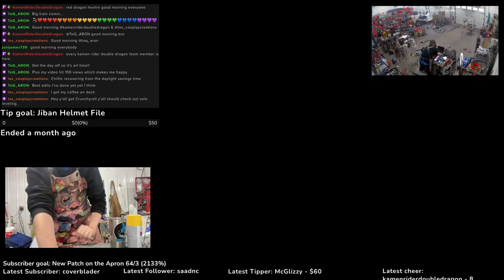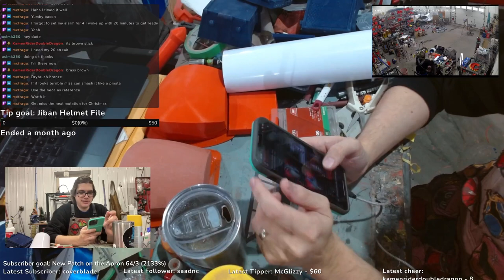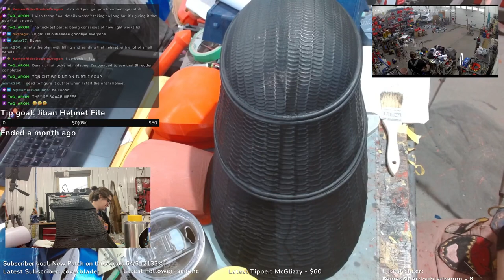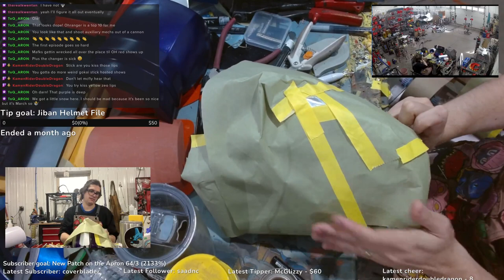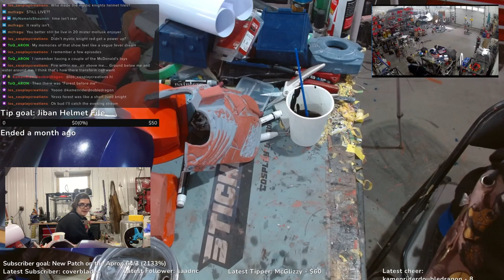Daylight Savings Time is Dumb. 3-10-24